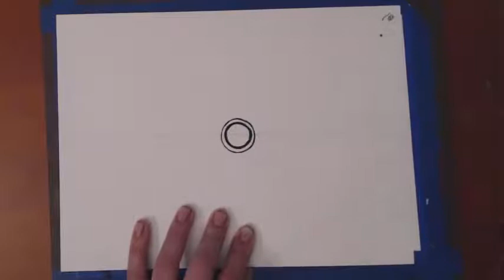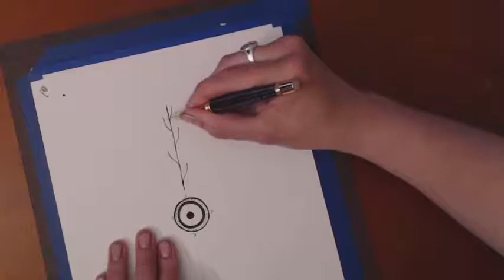Branching Tree Decoration Time Lapse